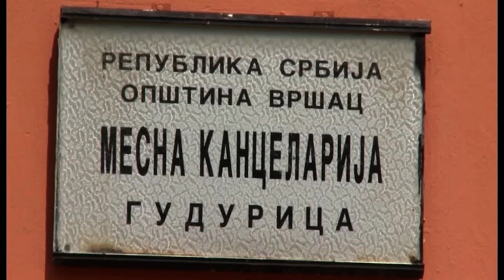SELO PLUS GUDURICA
Život na selu, daleko od gradskog zagađenja i buke, može da ima brojne prednosti, kao što su zdrava priroda, čist vazduh, domaći proizvodi… Ipak, neophodno je za meštane obezbediti neophodnu infrastrukturu i sadržaje, a sa druge strane, oni moraju voditi računa o uređenosti sela. Proveravali smo, kako izgleda život u Gudurici, malom selu na Vinskom putu, petnaestak kilometara severoistočno od Vršca.